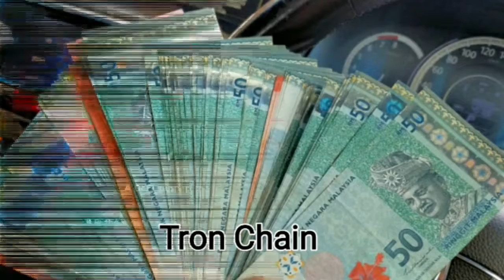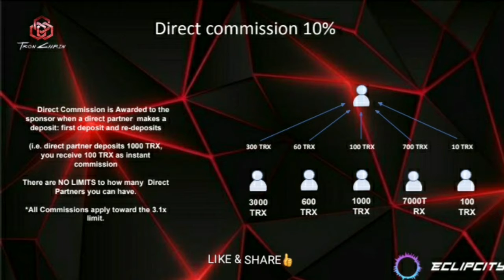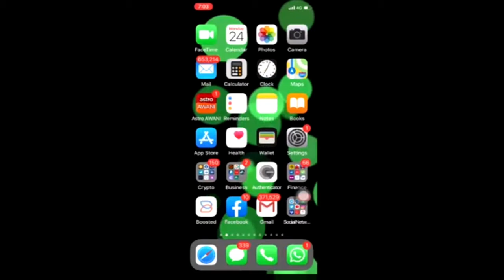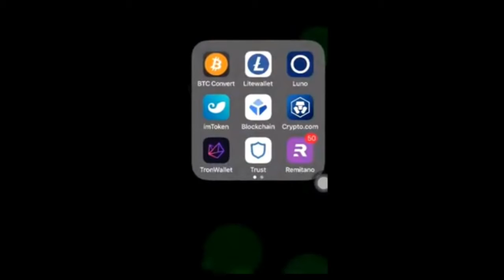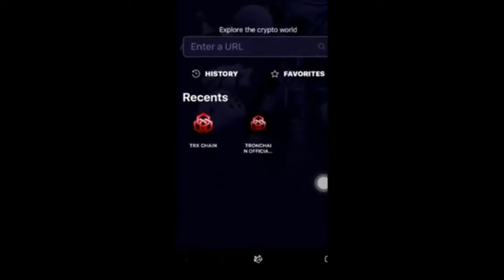TRON CHAIN PRESENTITION BAGAIMANA NAK BERMULA.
DOWONLOAD DULU WALLET TRON.

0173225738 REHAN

Welcome to the world´s first decentralized community support fund built on TRON blockchain and smart contract technology.

The TRONCHAIN Smart Contract is designed to provide everyone with an independent, financial support fund, based on Smart Contract technology, surrounded and supported by multiple services including DEFI and online gaming through ECLIPCITY

Any participant can contribute TRX towards the community fund and support the TRONCHAIN community members, the participant will now activate the contract code and will start to receive support back from other community members.

TRONCHAIN is 100% decentralized and a community-based project; Meaning that there are no guarantee nor additional profits made in TROCHAIN alone, all that you receive from TRONCHAIN is receied from other communty members and based upon your own and the community efforts as this is a P2P support model

You support others and others support you back.

TRONCHAIN can actually be viewed as a decentralized “third party” which insures complete fairness, transparency and justice for all according to the algorithm code.

There are no mediators or intermediaries, no owners, no company, no CEO and no human interaction, which is effectively guaranteeing the fairness of all participating partners and partners funds according to the rules of the Smart Contract.

It is the most reasonable, safest, and best cutting-edge financial SUPPORT model available at this time.

You can participate in TRONCHAIN by depositing a minimum of 100 TRX to the Fund, you are now eligable to receive 310% back

The 310% is returned in 4 ways (1 passive and 3 via marketing) and when the 310% is accumulated through any of the 4 ways, a new deposit must be made equal or greater to continue receiving from the fund.

1% Daily return on your Deposit (maximum 310 days) 100% Passive.

10% Direct Referral Commission for Sharing and Growing the Community Fund.

Matching Commission on Partners Daily Income every time they make a withdrawal

1st generation 30%
2nd generation 10%
3rd generation 10%
4th generation 10%
5th generation 10%
6th generation 8%
7th generation 8%
8th generation 8%
9th generation 8%
10th generation 8%
11th generation 5%
12th generation 5%
13th generation 5%
14th generation 5%
15th generation 5%

1 new level is activated for each direct partner, maximum 15 levels, see above.

Daily Top Referrer Pool 3%, of ALL Deposits set aside in pool, every 24 hour 10% of the pool is shared among top 4 sponsors in volume

Minimum and maximum deposit limits

1st cycle, minimum deposit 100 TRX, up to 100 000 TRX.

2nd cycle, equal or greater than previous deposit, up to 300 000 TRX.

3rd cycle, equal or greater than previous deposit, up to 900 000 TRX.

4th cycle and beyond, equal or greater than previous deposit, up to 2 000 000 TRX.

IMPORTANT NOTES*

*TRX CHAIN is a community-based project, 100% decentralized, P2P transactions through Smart Contract.

*Each Deposit Cycle is 310%.

*When 310% is received, a new deposit must be made to continue earning / receiving from any of the 4 ways.

*Minimum entry is 100 TRX, open to all participants, no restrictions.

*No referrals required in order to receive. 1% pays out daily to all members, 100% passive.

*Increase the speed of your returns by growing the community fund through marketing / sharing of TRX CHAIN.

*Admin and Dev team is developing and deploying multiple services wihin DEFI, marketing, Online gaming, Crypto Debit card, Unified Tech Service and much more to complete the vision of a complete decentralized finanial support system